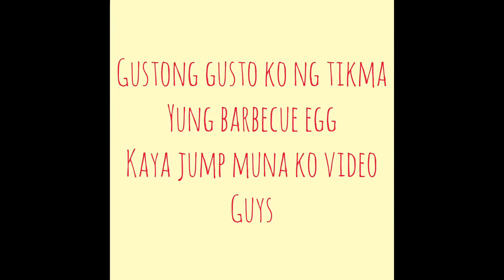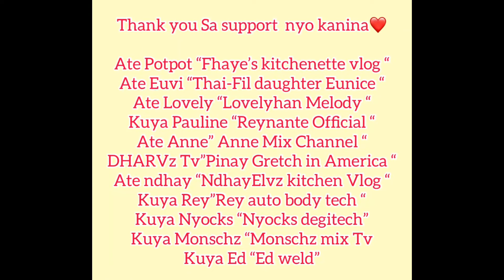Update Sa LS ko kanina “Going Somewhere”mukbang